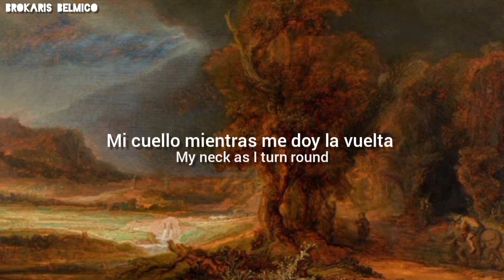King Crimson - One More Red Nightmare (Lyrics/Subtitulado al español)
Lyrics:

Pan American nightmare
Ten thousand feet fun-fair
Convinced that I don't care
Safe as houses I swear
I was just sitting musing
The virtues of cruising
When altitude dropping
My ears started popping
One more red nightmare

Sweat beginning to pour down
My neck as I turn round
I heard fortune shouting
"Get off of this outing!"
A farewell swan song, see
You know how turbulence can be
The stewardess made me
But the captain forbid me

Reality stirred me
My angel had heard me
The prayer had been answered
A reprieve has been granted
The dream was now broken
Though rudely awoken
Really safe and sound
Asleep on the Greyhound

Letra:

Pesadilla panamericana
Parque de atracciones a tres mil metros
Convencido de que no me importa
Seguro como las casas, lo juro
Estaba sentado reflexionando
Las virtudes del crucero
Cuando la altitud bajando
Mis oídos comenzaron a estallar
Una pesadilla roja más

El sudor comienza a caer
Mi cuello mientras me doy la vuelta
Oí a la fortuna gritar
"¡Sal de esta excursión!"
Un canto del cisne de despedida, ver
Ya sabes cómo pueden ser las turbulencias
La azafata me obligó
Pero el capitán me lo prohibió

La realidad me agitó
Mi ángel me había escuchado
La oración había sido atendida
Un indulto ha sido concedido
El sueño se ha roto
Aunque despertado bruscamente
Realmente sano y salvo
Dormido en el Galgo